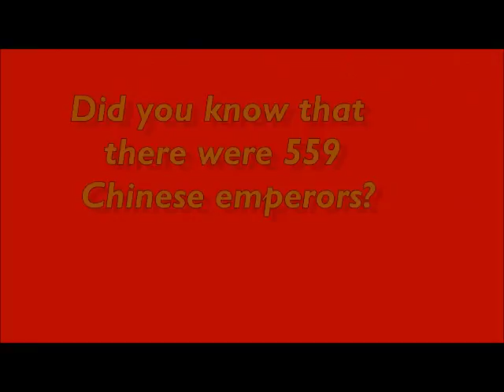Ancient China - Chinese Emperors (8 Black)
A short movie detailing the significance of the Chinese Emperors to Ancient Chinese Culture